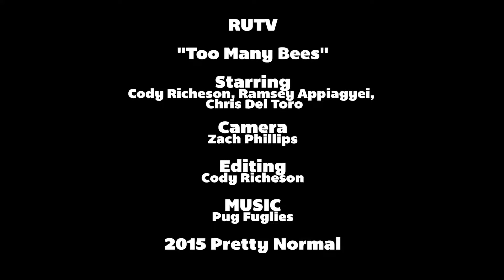RUTV - "Too Many Bees"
Another unsuccessful sales pitch from Diego Fuego, junkyard owner.